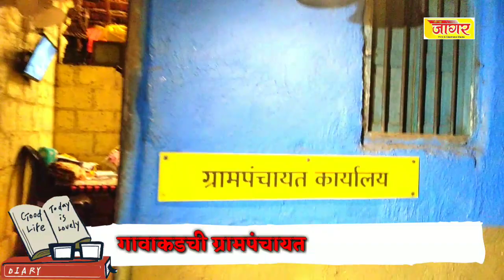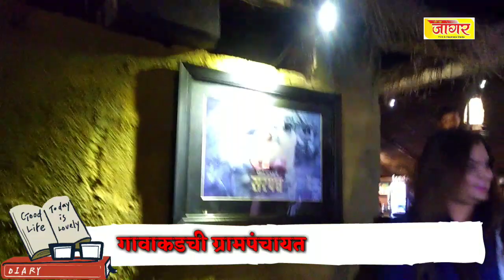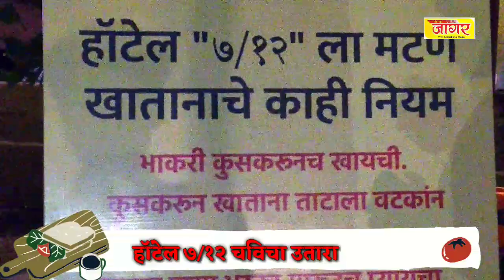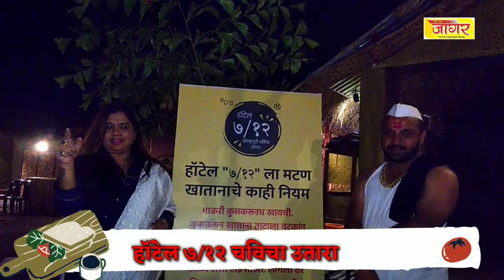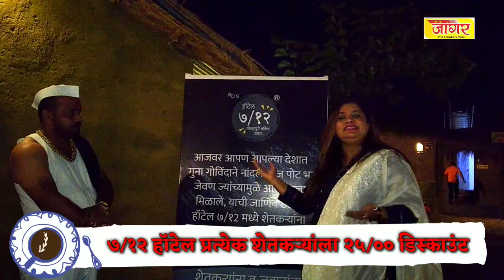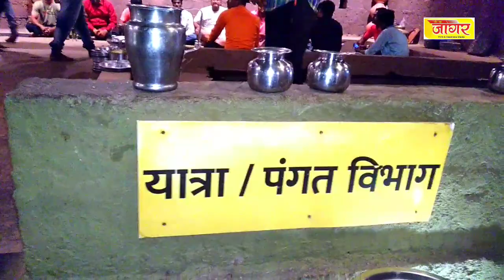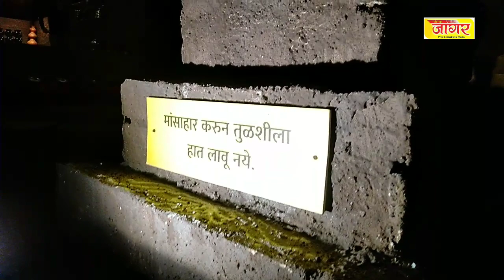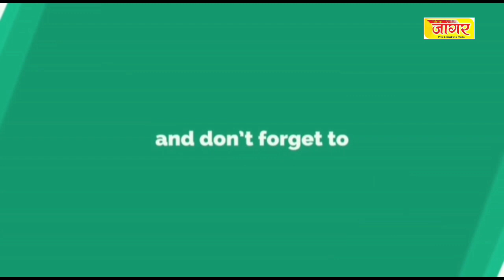kolhapur हॉटेल ७/१२ sharvari pawar director